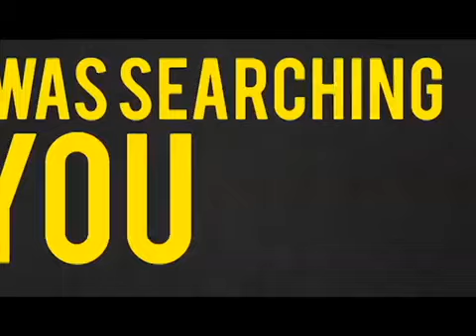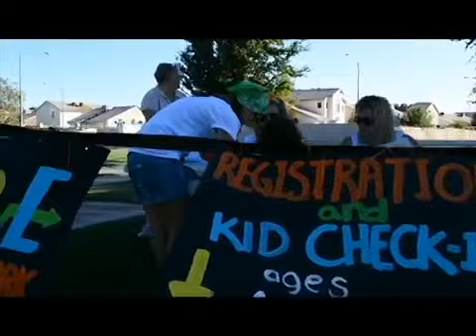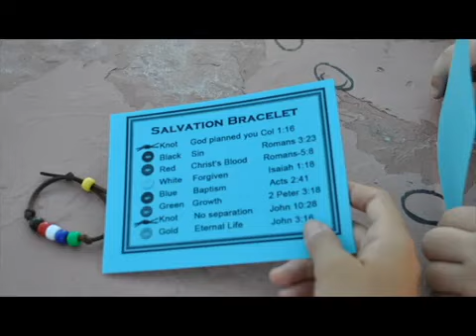MOVE VBS in the Park